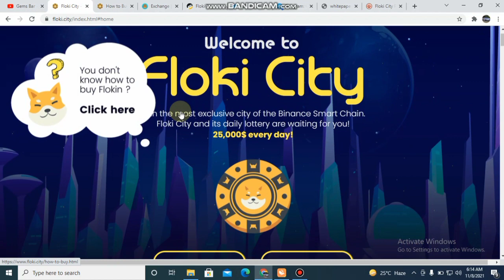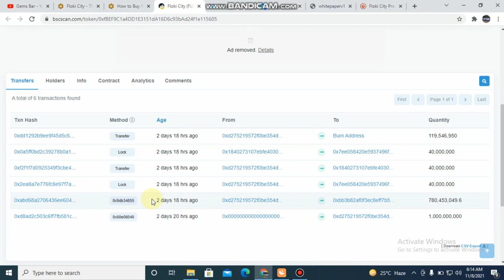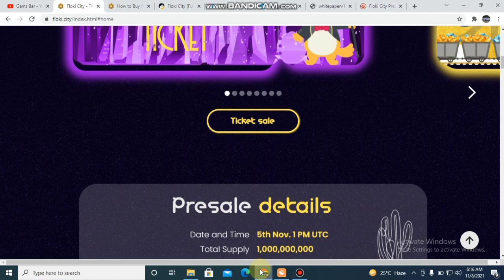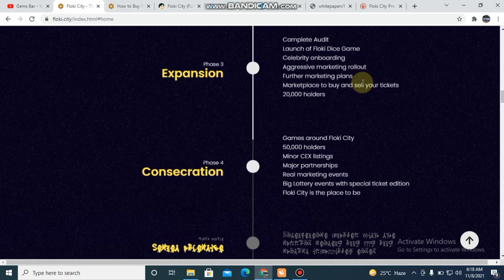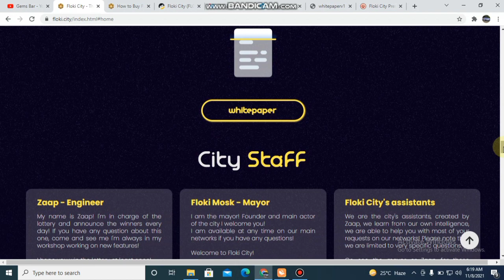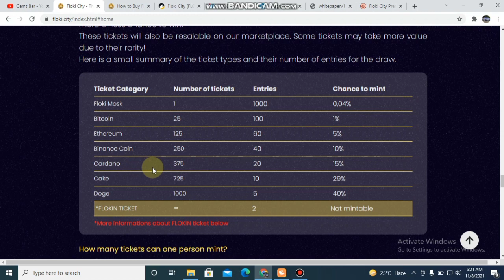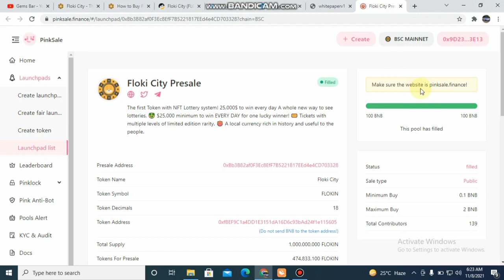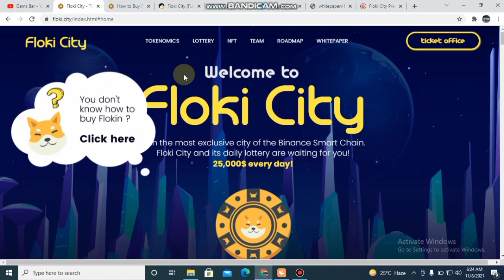FLOKI CITY PROJECT IS GOING TO BLAST 1000X SOON|BUY NOW||TRUSTABLE PLATFORM||BUY LOTTERY TICKETS NOW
FLOKI CITY PROJECT